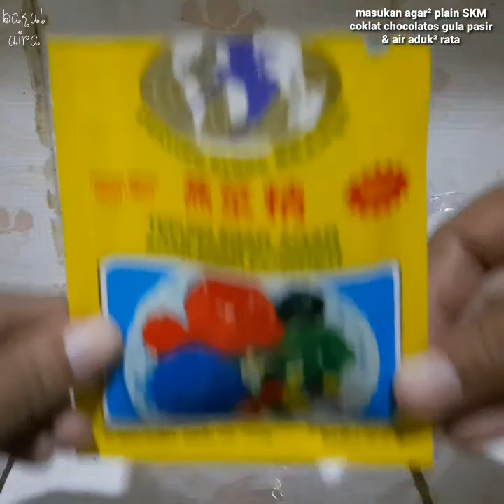Puding Oreo Chocolatos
Assalamu'alaikum
Bikin puding lagi kali ini perpaduan antara oreo dan chocolatos rasanya nyoklaaattttt banget Oreo nya lumer di mulut 🤤😊

Bahan²
1 bungkus Oreo
1 sachet agar-agar bubuk tanpa rasa / plain
1 sachet susu bubuk Dancow
5 sdm gula pasir
600 ml air

Bahan lapisan Coklat
1 sachet agar-agar bubuk tanpa rasa / plain
1 sachet SKM coklat
1 sachet chocolatos
2 sdm gula pasir
500 ml air